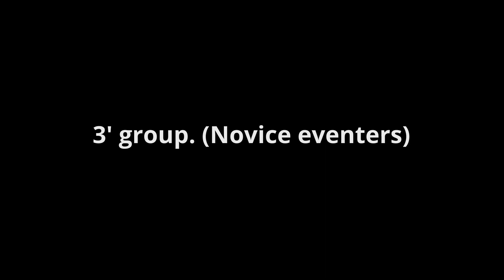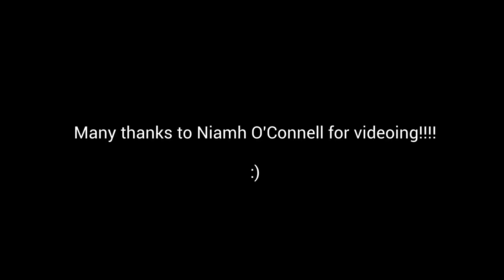Wofford Clinic March 9 - El Cuador